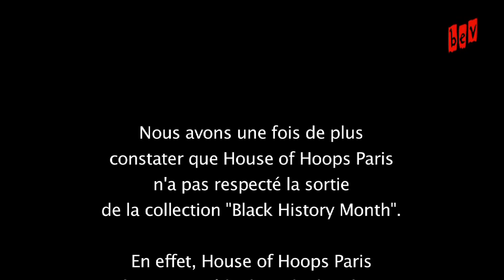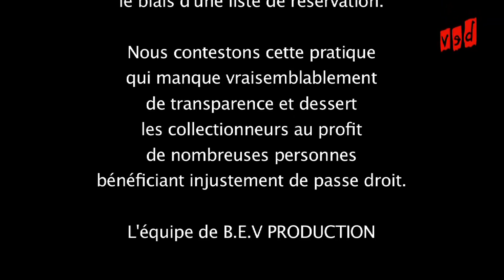Le marché de la basket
Mourad et Max nous exposent leur point de vue sur le marché actuel de la basket.
Vous est-il déjà arrivé d'attendre avec impatience la sortie d'une paire de basket, de vous rendre dans l'un des magasins distributeur, et de rentrer chez vous bredouille et frustré ?
Cette situation récurrente doit cesser.
Est-ce les marques ou les distributeurs qui se jouent de nous ?